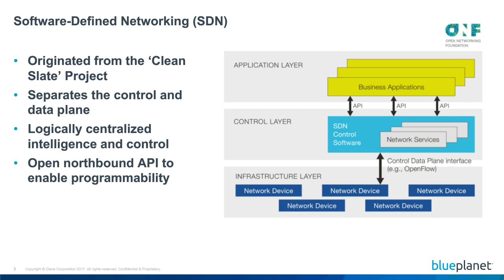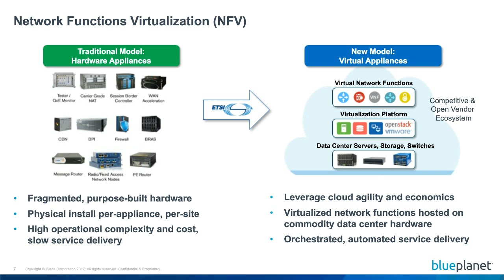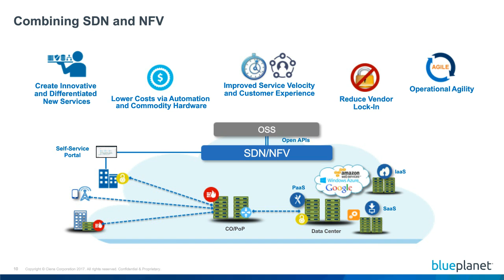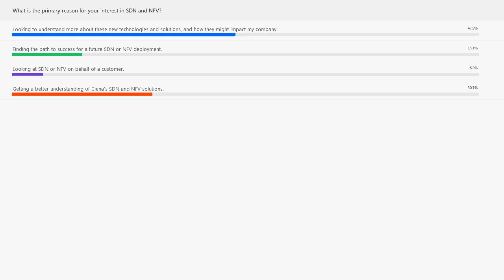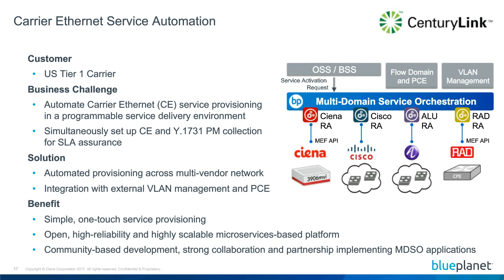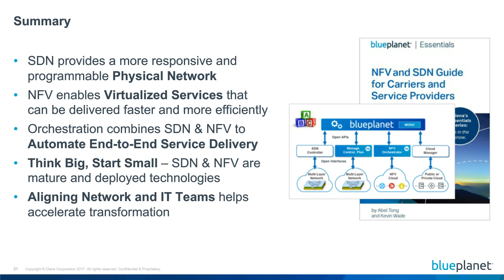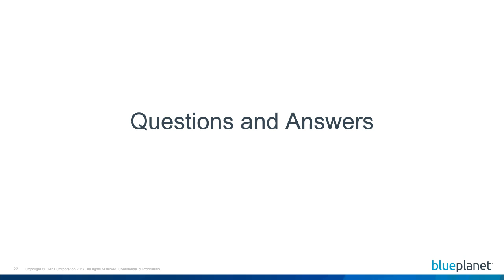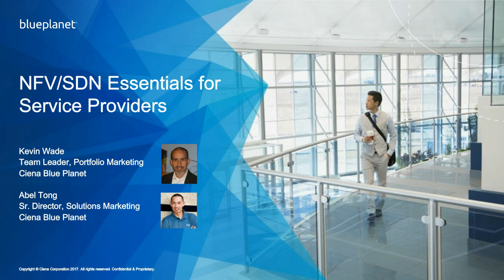NFV/SDN Essentials for Service Providers (Webinar)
Network Functions Virtualization (NFV) and Software Defined Networking (SDN) are two of the industry’s most revolutionary network design and operational technologies. Increase your knowledge on these two hot topics and get the answers to:

• What are NFV and SDN and why are they needed?
• What are the building blocks of a virtualized network?
• Customer success stories and case studies
• What’s ahead for NFV and SDN?
• Summary and Q/A

Presented by Abel Tong, Sr. Director, Solutions Marketing, and Kevin Wade, Product Marketing Team Leader for Blue Planet at Ciena, this Essentials of NFV and SDN for Service Providers webinar gives you an expert’s perspective on emerging trends and applications of NFV and SDN and how you can best position your network for what’s next.

With massive programmability, network agility, and simplified network management based on open concepts and standards, Ciena’s NFV and SDN Guide for Carriers and Service Providers eBook is your roadmap to deploying software-defined networks, lowering costs, avoiding vendor lock-in, and becoming the rockstar Service Provider you were meant to be.